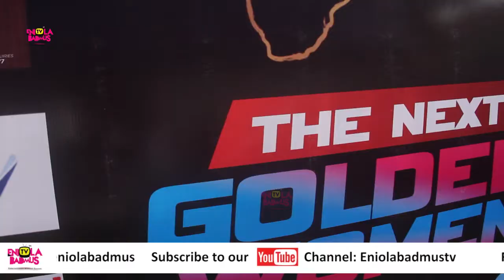MISS AFRICA GOLDEN AWARD 2020 WORST DRESSED AND BEST DRESSED CELEBRITIES ON RED CARPET